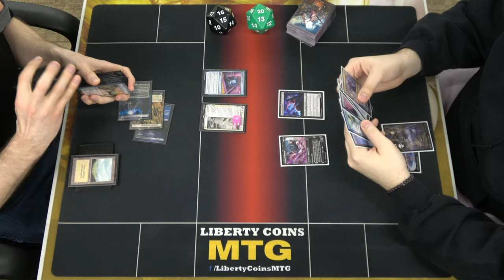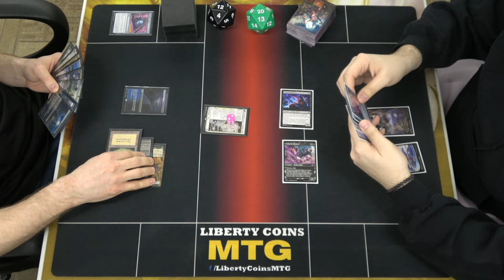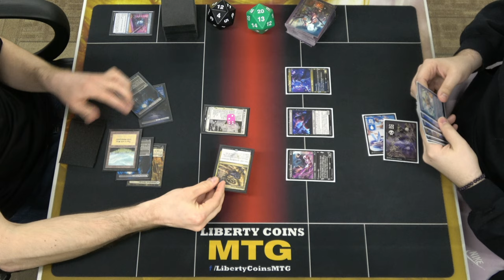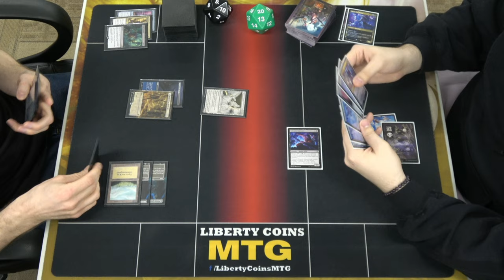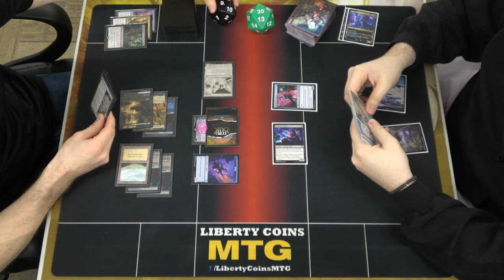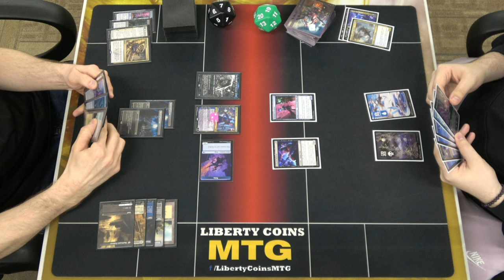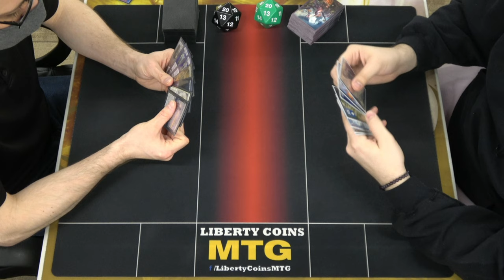Esper Control vs Dimir Ninjas | FNM 03-25-22 | Round 4